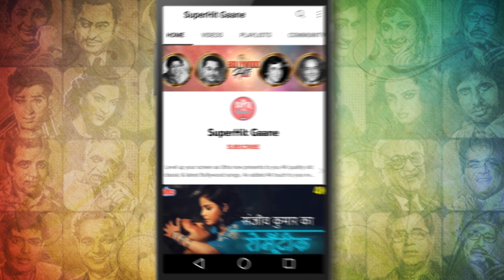गुरु दत्त और वहीदा रहमान का क्लासिक गाना : Aaj Sajan Mohe Aang Laga Lo | Geeta Dutt | Pyaasa (1957)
Presenting the Romantic Melodious song 'Aaj Sajan Mohe Ang Lagalo', a beautiful love song sung by Geeta Dutt. featuring Guru Dutt & Waheeda Rehman from the Movie 'Pyaasa (1957)'.

                        Johny Walker, Mehmood, Tun Tun.

🔸 Lyrics of Aaj Sajan Mohe Ang Lagalo :

       Aaj sajan mohe ag lagaalo
       Janam safal ho jaaye
       Hriday ki pidaa deh ki agni
       Sab shital ho jaaye

       Kiye laakh jatan more man ki tapan
       More tan ki jalan nahi jaaye
       Kaisi laagi ye lagan
       Kaisi jaagi ye agan
       Jiyaa dhir dharan nahi paaye
       Prem sudhaa more
       Saawariya saawariya
       Prem sudhaa itani barasaao
       Ke jag jal thal ho jaaye

       Mohe apanaa banaalo
       Mohe apanaa banaalo
       Meri baanh pakad
       Mai hun janam janam ki daasi
       Meri pyaas bujhaalo manahar
       Giridhar pyaas bujhaalo
       Manahar giridhar pyaas bujhaalo
       Manahar giridhar
       Mai hun antarghat tak pyasi
       Prem sudhaa more
       Saawariya saawariya